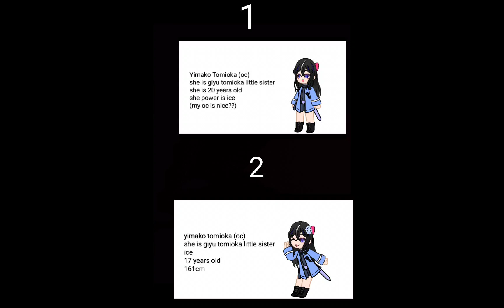1 or 2 | my oc | demon slayer| yimako tomioka